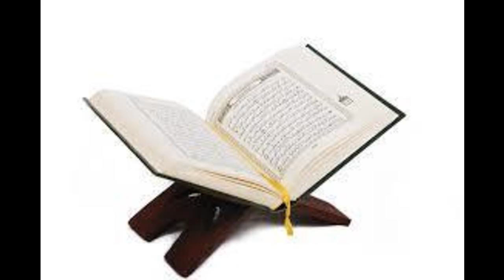Karantabaa Q&A - she married a non muslim man and parents refuse to accept her money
Karantabaa Q&A